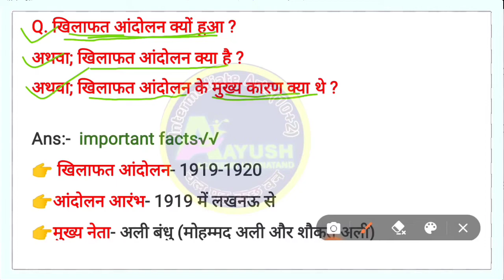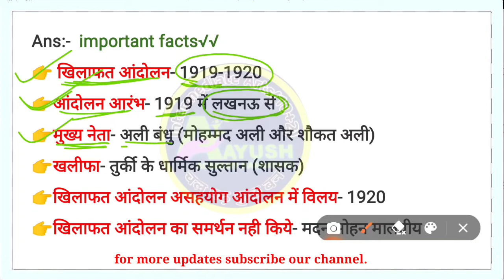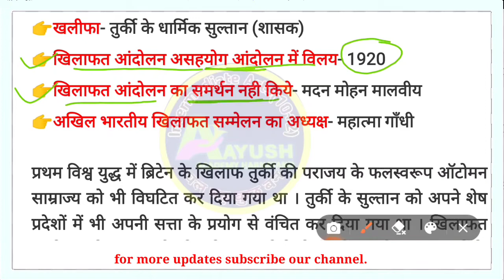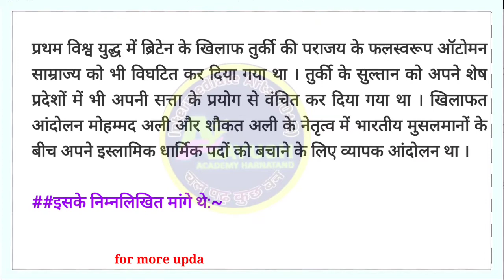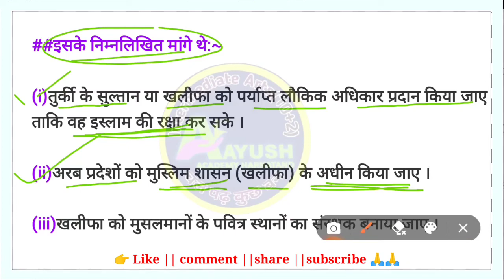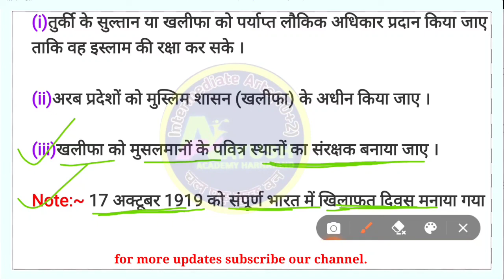खिलाफत आंदोलन क्यों हुआ || खिलाफत आंदोलन के मुख्य करण क्या थे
आप हमारे चैनल से जुड़कर अपनी तैयारी को और अधिक बेहतर बनाइये |

खिलाफत आंदोलन क्यों हुआ
खिलाफत आंदोलन से आप क्या समझते है
खिलाफत आंदोलन के बारे में बताए
खिलाफत आंदोलन क्या है
खिलाफत आंदोलन का वर्णन करे

khilafat andolan kyon hua
khilafat andolan se aap kya samajhte hain
Khilafat Andolan ke bare mein bataen
khilafat andolan kya hai
khilafat andolan ka varnan karen